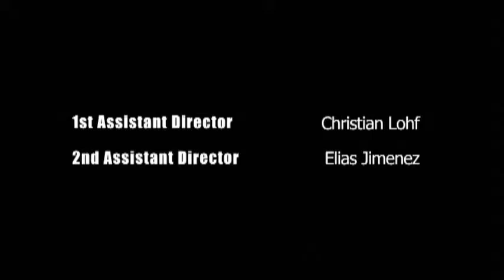EL MERCADO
SEASON 2, EP. 2 (6:56): Once upon a time there was a segment of the population adamant to stay monolingual in a multilingual land. Is this Spanglish fusion the future? And Hector&apos;s Sex-capades drive Ylse to the edge.